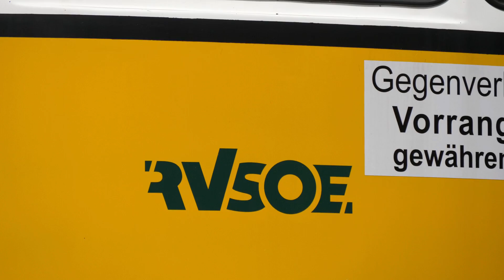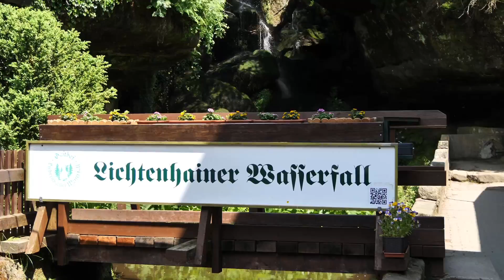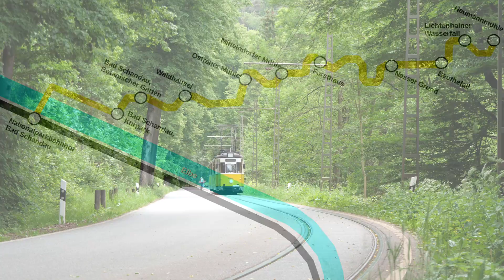[Doku] Die Kirnitzschtalbahn (2021) | Bad Schandau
Zu den Idyllischsten Straßenbahnstrecken in Deutschland zählt auch die Kirnitzschtalbahn welche von Bad Schandau aus zum Lichtenhainer Wasserfall führt und dabei eine Strecke von 7,9 km überwindet. Sie führt dabei entlang von viel Grün und einigen Touristischen Beherbergungsanlagen. Der Betrieb findet dabei mit historischen Fahrzeugen statt.
In Zukunft soll die Strecke in beide Richtungen Verlängert werden. Dabei würde sich die länge der Strecke verdoppeln.